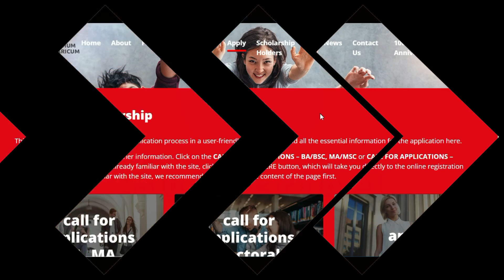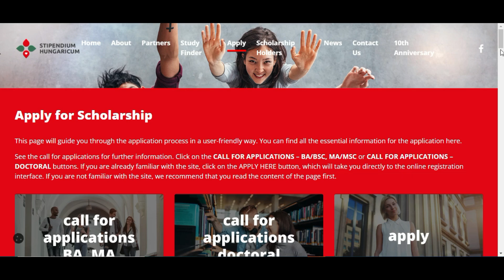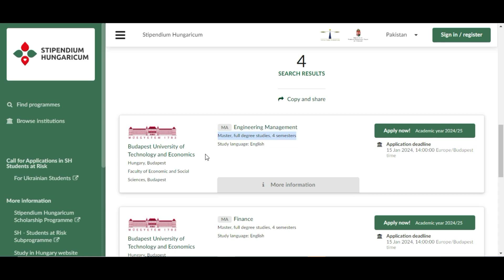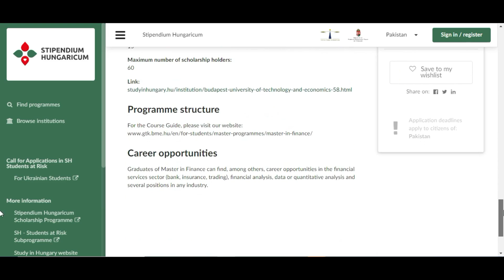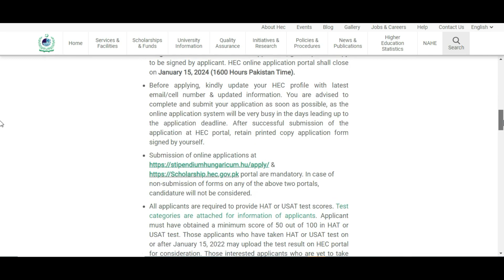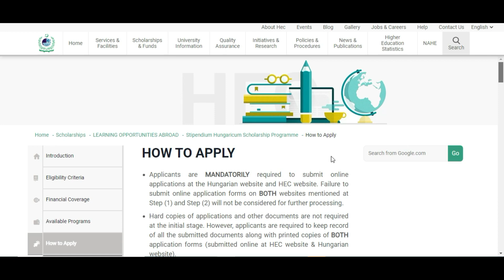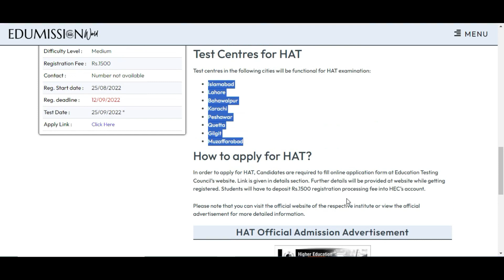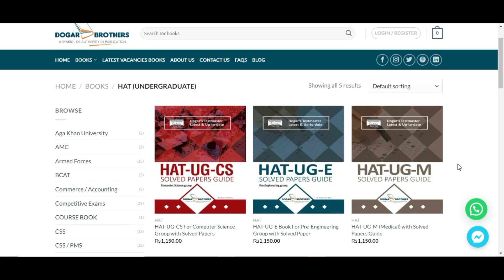Hungry Scholarship Program | How to Apply for hungry scholarship program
In this video, we're going to discuss how to apply the Hungry Scholarship Program. This program is designed to help students who are facing financial hardship.

If you're interested in applying for the Hungry Scholarship Program, this video is for you! We'll discuss the program details and how to apply, so that you can start receiving help today!